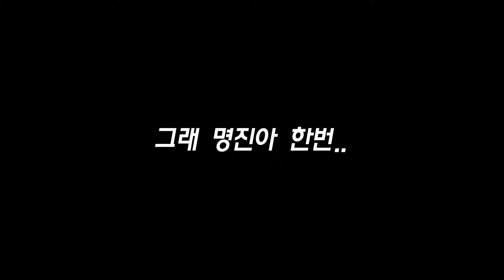승우를 제 방으로 납치했어요ㅣ친해지기 무모한 도전👀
몹승우가 카메라 요리조리 피해 다닌다고요?
걱정 말아요.. 주장 재석이 형이 있으니🔥